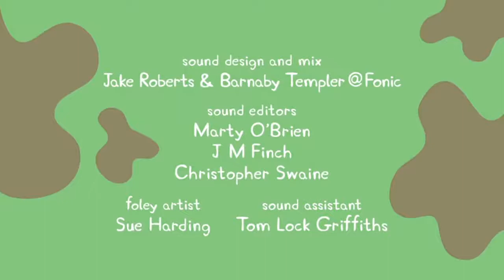Peppa Pig - Compilação de episódios em HD - Português Brasil Completo